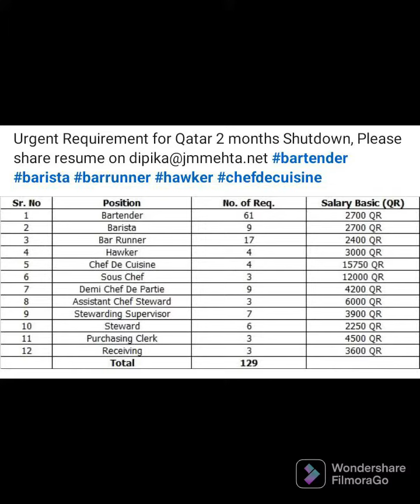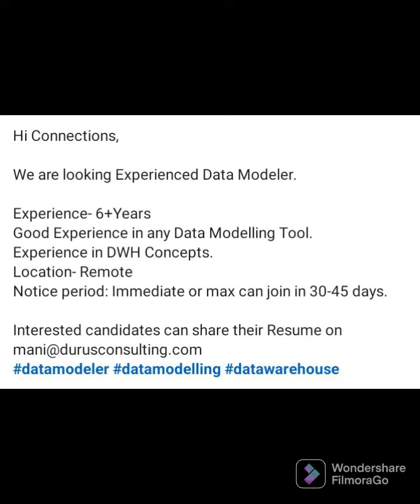Construction Engineering Jobs Opportunity Abroad 25th September